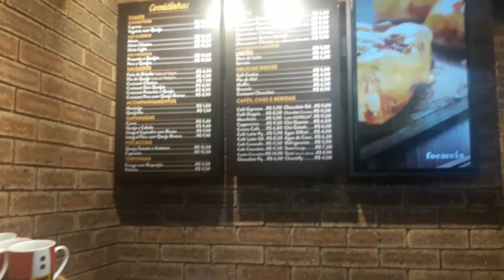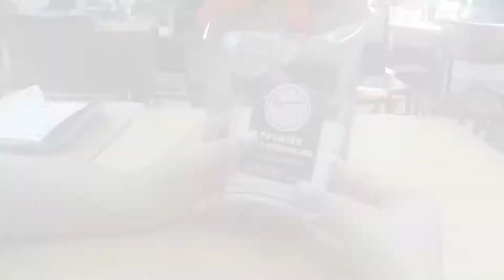Panetone o ano todo 💕 | VLOGMAS 🎄 11 | Blog Dreamy Girl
Olá meninas, olá meninos, olá internet!

🎄VLOGMAS VÍDEO TODO DIA🎅🏼

O seu comentário e avaliação é muito importante pra mim!